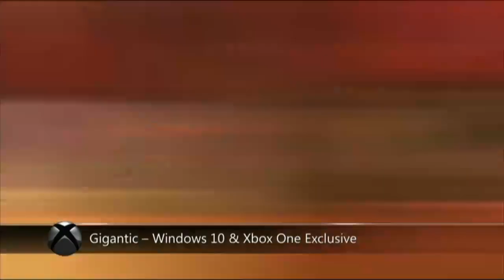GT Live - Munching on E3 2015 Leftovers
GameTrailers Archive
June 24, 2015
Original Title: GT Live - Munching on E3 Leftovers